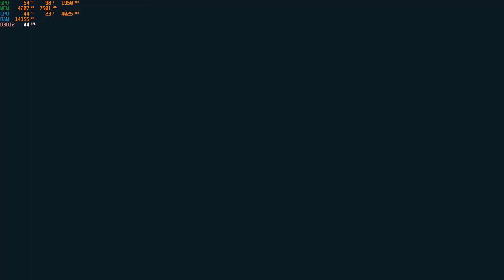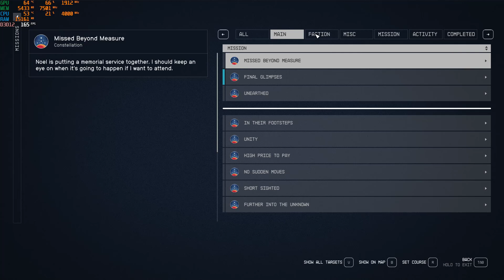Let's Play Starfield Walkthrough Part 72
Computer Specification:
ADATA XPG Gammix D10 Black
32GB DDR4 3000MHz